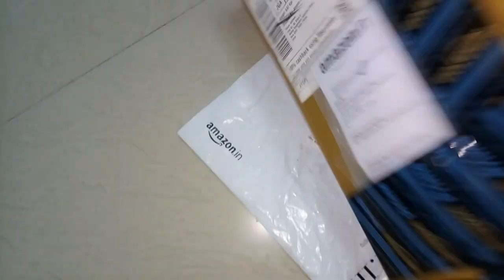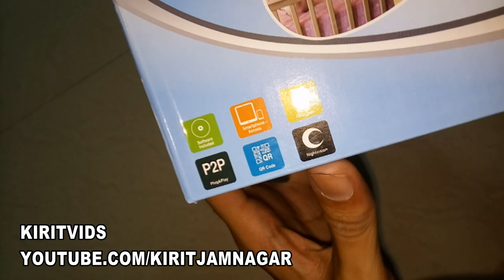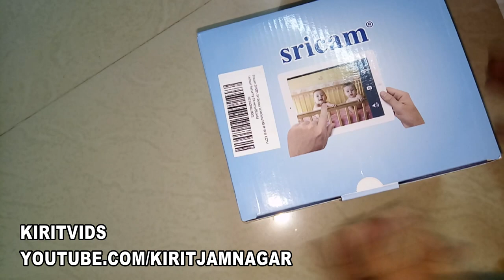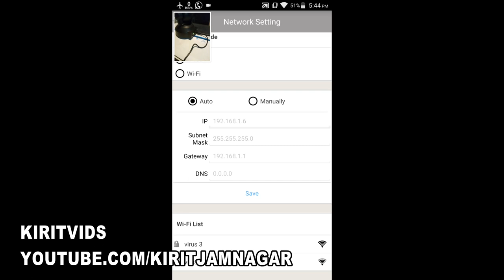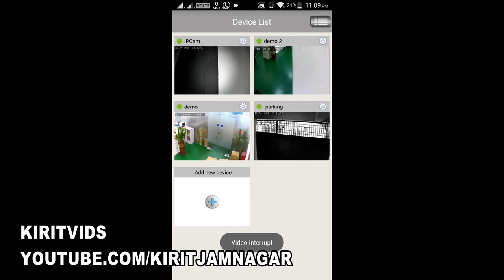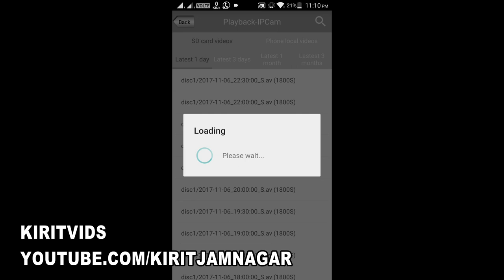Movable CCTV System with Camera only in Rs.3000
No need to buy NVR/DVR, cable or other things just buy Sric SP005 Wireless Indoor 355 degree route CCTV unboxing and setup You can watch realtime any where in world free by sricam app

CCTV Camera

Memory Card

camera detail till 08:00
08:02 Memory card detail and how you can buy it with free insurance for 10 years only in Rs.600
10:10 memory card plug in
10:35 power plug in
11:21 How to connect camera with wifi by app
12:04 PTZ move  355° horizontal pan and 90° tilt
13:10 How to watch video recording by app

Watch Live Demo: 1. Download app 'sricam' on your android or iphone from app store. 2. 3. Click on '+' to add camera and enter device name as 'demo', device id as '999999' and password as '888888'. Then click on camera icon to see video